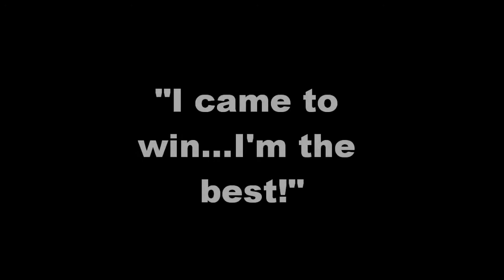A Luna Show ReMiX "I Came to Win...I'm the Best!" VOGUE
A Luna Show ReMiX...Voguing in the World of Minaj!